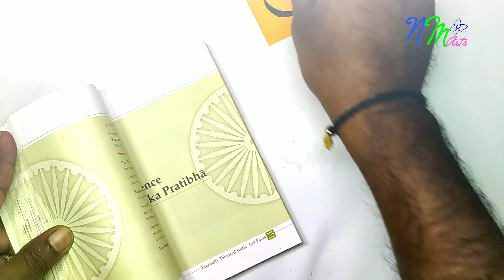how to make a emoji bookmarks easy step by step DIY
Hi Friends,
Today I am going to show how to make step by step easy and simple handmade beautiful corner bookmarks by using craft papers, glitter paper, form sheet, glaze paper, ice cream sticks, wedding cards, leather , newspaper, oil pastels, paper clip, quilling ribbon, cardboard, tassels, tread, yarn, watercolor, popsicle sticks etc..
You can gift these homemade bookmarks to you kids, teachers, parents, grandparents, relatives, school friends, library, by righting inspirational and motivational quotations also.
You can make book marks with best of waste material, recycled bookmarks.
No limitation to creative
You can find in my channel